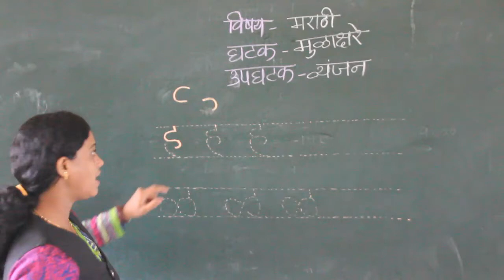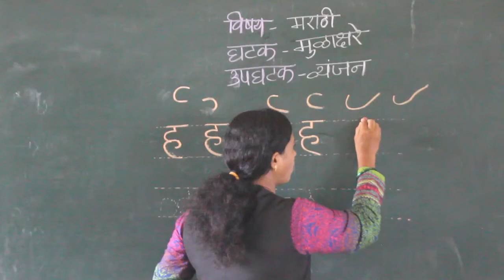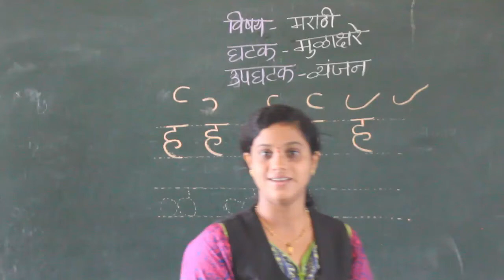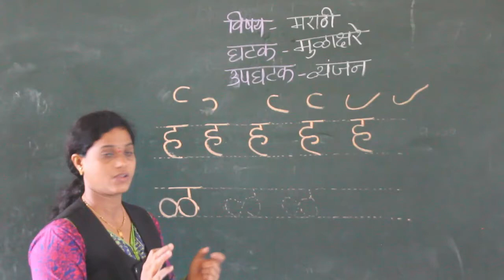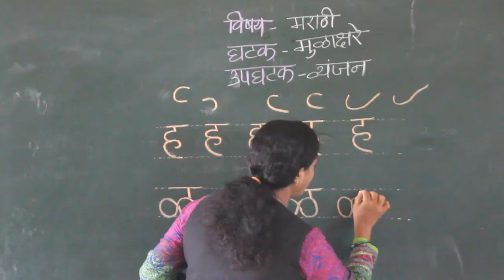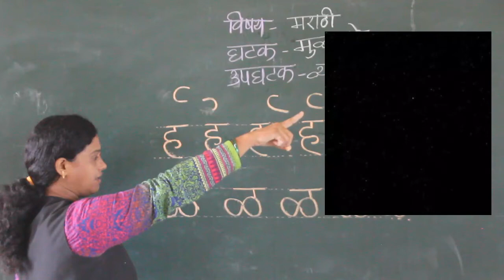CLASS I MARATHI VYANJAN ( HA, LA )